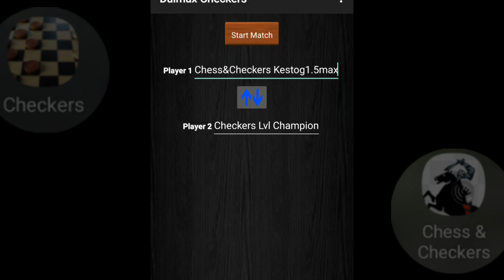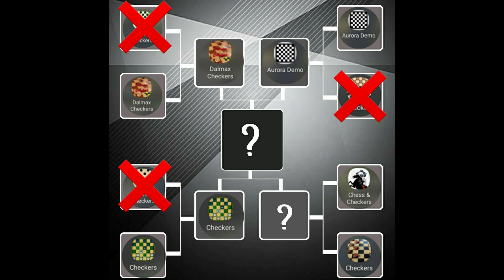Chess&Checkers vs Checkers GAME 2 A.I DAMA Battle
GAME 2 Chess&Checkers vs Checkers A.I DAMA Battle ang pang apat na pinag banga nating app malapit na tayo sa semi's

ka-Dama Checkers Tv is About Checkers Game or Dama in Pinoy! Watch dama Moves, dama tutorials, dama books, dama moves, dama trick shot
dama tricks and traps, dama opening tricks and traps, dama strategy, dama grand master, dama sa kalaw, dama puzzle, dama solution, dama Challenge Damador